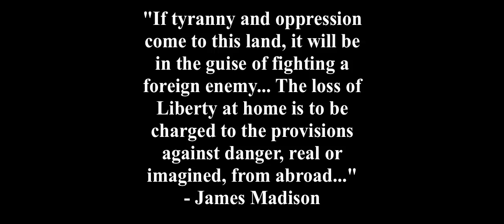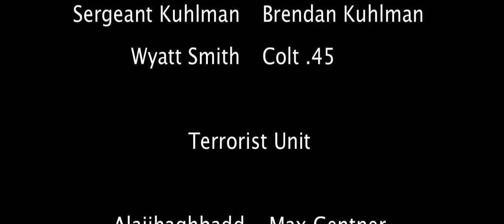Rusesabagina: an AP European History Project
Two anti-terrorism soldiers are in the middle of a firefight and run to cover in a safe house. they are soon infiltrated and are forced out of the building. a chase violently begins...
I DO NOT OWN THE WARNER BROTHERS, LEGENDARY PICTURES, AND SYNCOPY INTRO LOGOS.